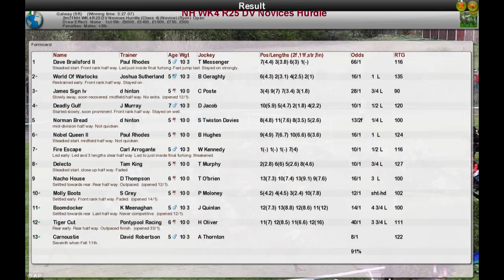NH WK4 R25 DV Novices Hurdle